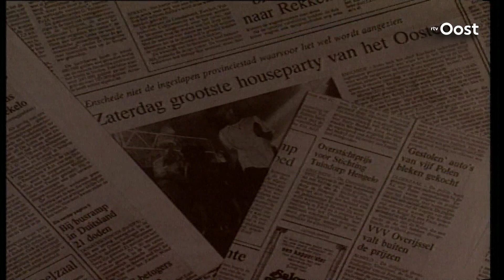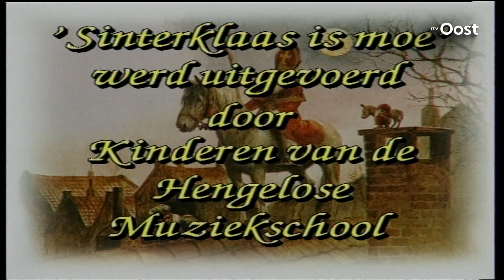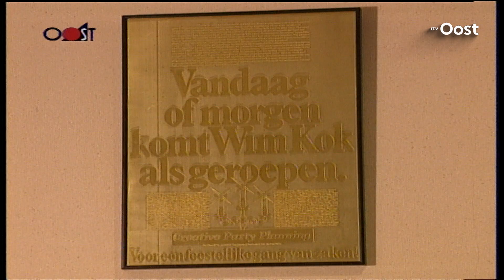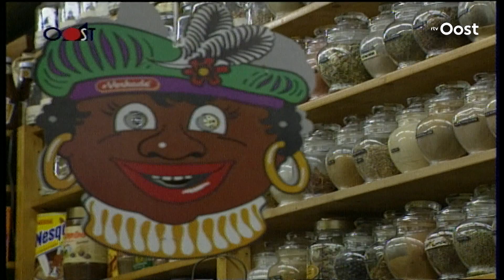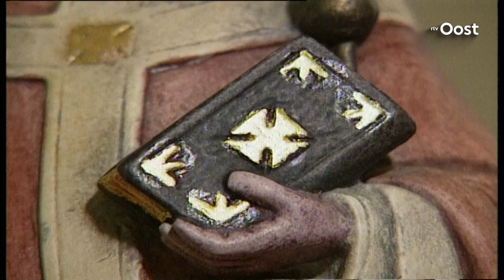Uit het archief...Sinterklaas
Met het heerlijk avondje in aantocht is het goed eens te kijken wat er aan sinterklaas-materiaal in een of andere hoek van het archief ligt.